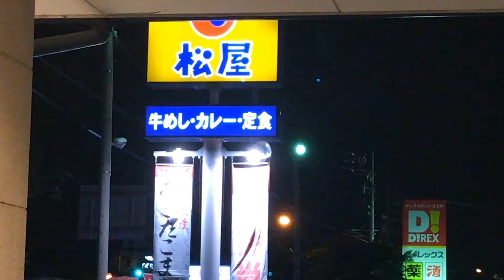松屋55周年創業祭！とろけるチーズの旨辛ごろごろチキン定食！！ 期間限定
今回の限定商品です！！
キムチ風の旨辛ソースのチキンにとろけるチーズが乗った、美味いに決まってるやつ！！ｗ
ご飯もおかわり出来て、ボリュームも文句なしです(￣▽￣)
松屋、55周年創業祭での期間限定販売（6/8~6/15日の午前10時まで）となります(*'▽')♪
第一弾ということは、何回か続けるんですかね(ﾟдﾟ)？？楽しみです♪♪